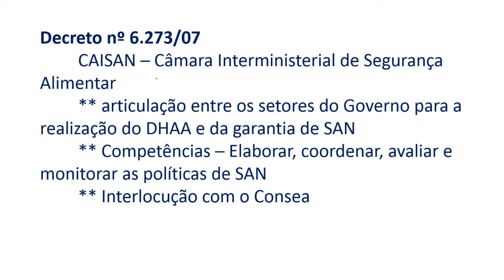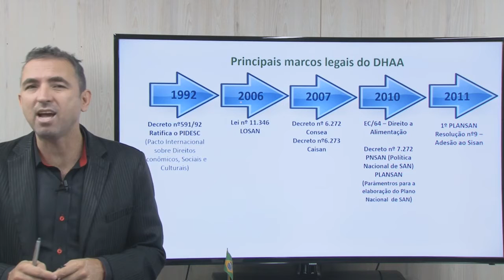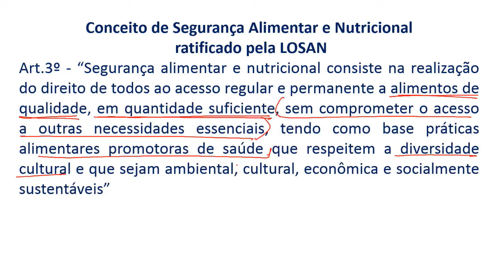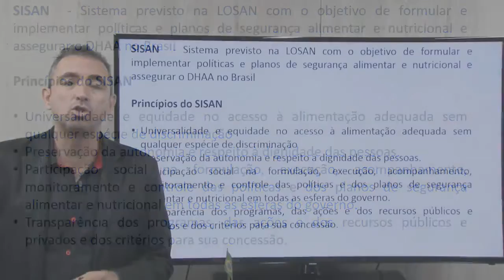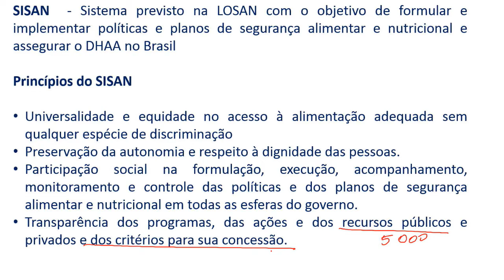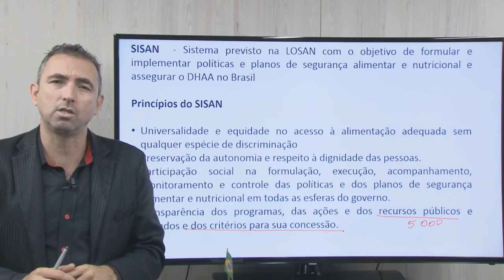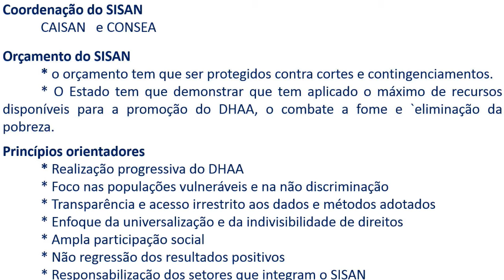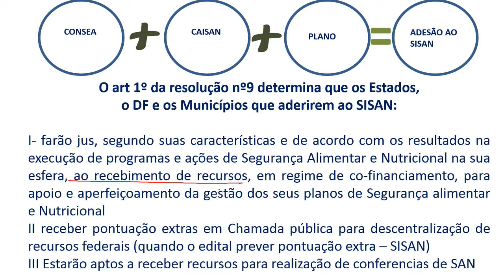ATUALIDADES.COM URANI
Vídeo 2 tópico - SISAN e PNAN - concurso SEDESTMIDH